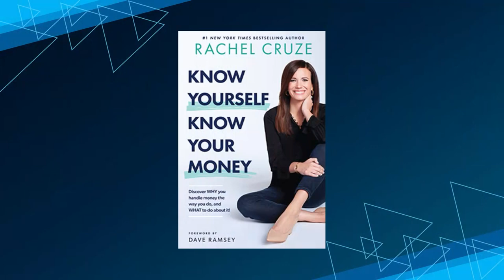Know Yourself Know Your Money (With Rachel Cruze)